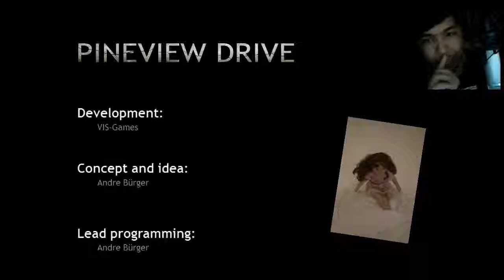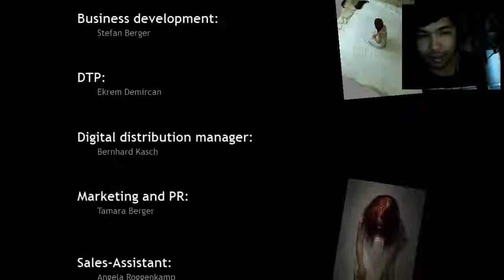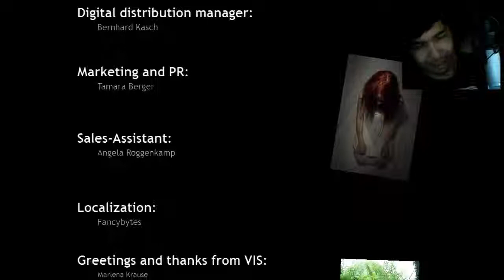Mabi Vs Pineview Drive - Episode 25 - (FINALE)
The "epic" conclusion..
A one-of-a-kind horror shocker – a game aware of your fear!

An old abandoned mansion lies at the dead end of Pineview Drive. A troubled man is standing at its gates, looking over the property. 20 years ago he had visited this estate with his wife Linda. During their stay his beloved vanished without a trace – her mysterious disappearance unresolved.

For 20 years no clues, for 20 years no peace, for 20 years this house on Pineview Drive has not relinquished its tormenting grip on him. Now, he returns in hopes of coming to terms with his nightmarish past.

The ominous legends haunting this seaside lodge have become renown. The stories abound that no one has been able to endure more than 30 days within the mansion since Linda’s disappearance. Facing a force greater than you ever imagined, you must cross the threshold and confront the evil that envelops this cryptic cottage. To solve the mystery of Linda’s disappearance and lift the veil on this troubling history, there is no time to spare.
Features
The game watches your every move and reaction - you will need steady nerves if you want to survive the game unscathed. In this extraordinary gaming experience, any trace of fear comes at a price – your life. Get ready for a ground-breaking spine-chiller.

30 in-game days: Each one allows you to delve further into the secrets of the house on Pineview Drive
Every move and reaction is being watched: Do not get yourself worked up or you will lose precious health
Premium sound scenery and effects: Every tone will run your blood cold
Breathtaking horror atmosphere: Face your deepest fears within the house